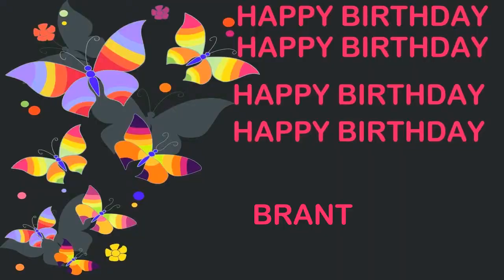Brant Birthday Postcards & Postales